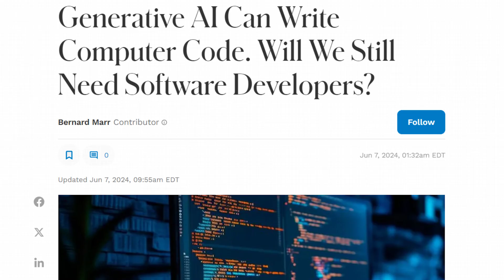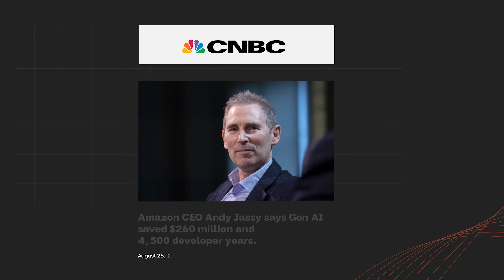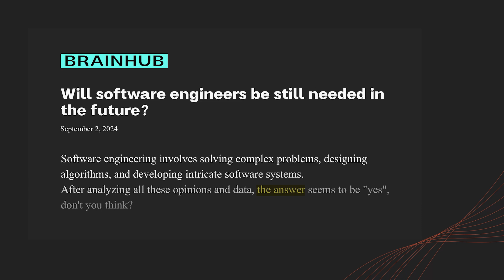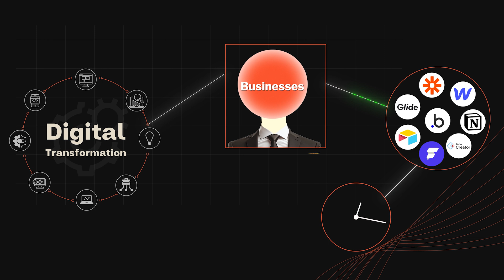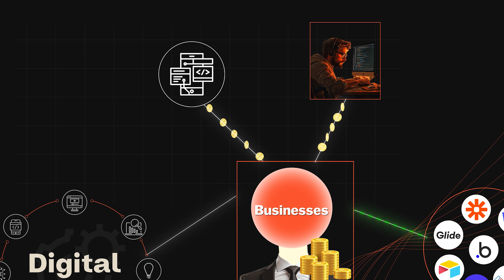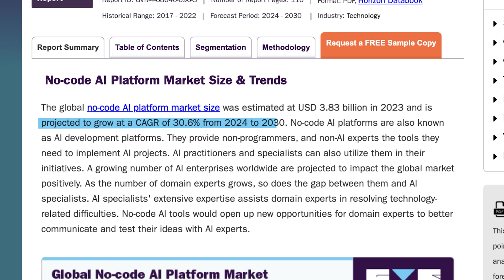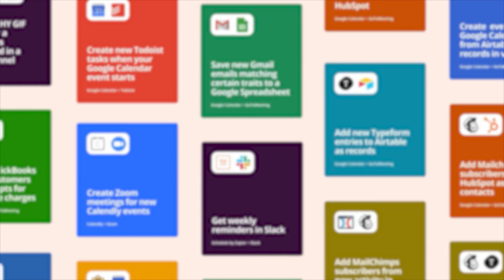What is the Future of Coding from Scratch?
In this video, we explore the future of software development and the rising impact of no-code tools.
We discuss how these tools are revolutionizing the tech industry, potentially replacing traditional coding methods.
We examine real-world examples, including Amazon's AI assistant saving 4,500 developer-years, and analyze market projections showing significant growth in the no-code sector.
The video also addresses concerns about job security for developers and emphasizes the importance of adapting to this technological shift.
Join us as we dive into the world of no-code development!

00:00 Intro
00:32 Future of Software Development
03:03 The Rise in No Code Development